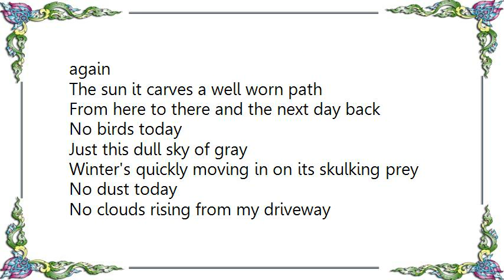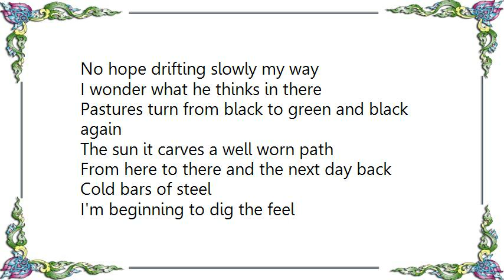Cowboy Junkies - No Birds Today Lyrics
[Lyrics Cowboy Junkies - No Birds Today]
No birds today
Just this square patch of gray
Molting sky moving in on its morning prey

No words today
No one knocking at the gate
I lost my name long before I lost my way

I wonder what he thinks out there
Pastures turn from black to green and black again
The sun it carves a well worn path
From here to there and the next day back

No birds today
Just this dull sky of gray
Winter's quickly moving in on its skulking prey

No dust today
No clouds rising from my driveway
No hope drifting slowly my way

I wonder what he thinks in there

Cold bars of steel
I'm beginning to dig the feel
Of all that disappears into. ethereal

Cold words of hate
Now I'm seeing how things break
Much too late now to cure my mistakes

No birds today
Just this barren stretch of gray